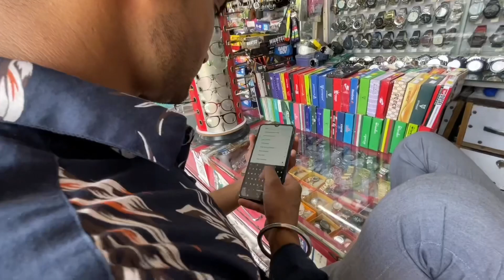Perfume with pheromones | Perfume Shop Near Me | New Vlog 2023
Hi friends

Welcome back to your youtube channel tony badshah vlogs 🙏

Doston ye Vlog ek family vlog hai jo ki subhi ko pasand aayega or ye Vlog funny bhe hai jo ki hum dukan se perfume or chasma lekar aaye hai jin ko hum roj use karte hai ……

1. perfume with fruity smell
2. tony badshah new vlog
3. perfume or deo
4. perfume vs deodorant
5. perfume vs cologne
6. perfume vs body spray
7. perfume with pheromones
8. perfume with sandalwood
9. perfume for men
10. perfume shop near me